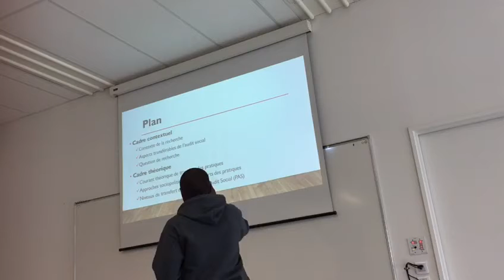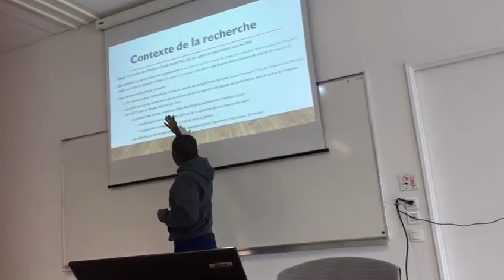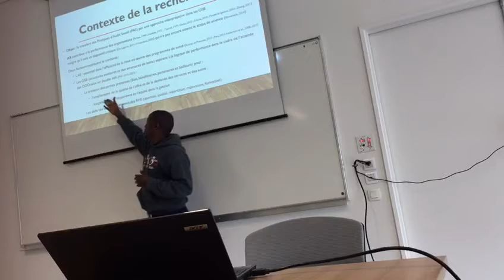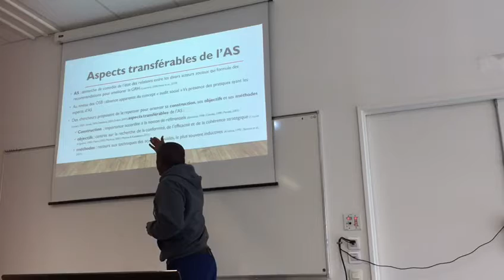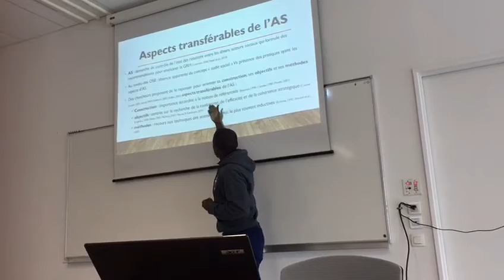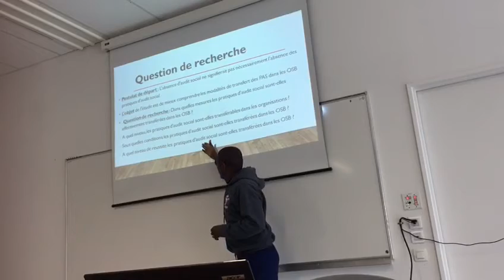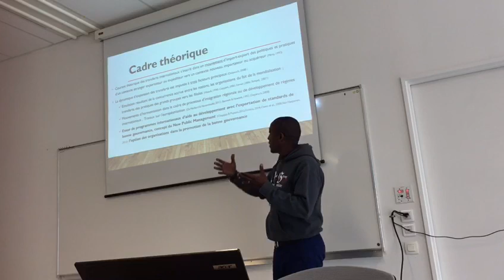Présentation Richard à l'IRGO (Université de Bordeaux)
Présentation de l'état d'avancement des recherches